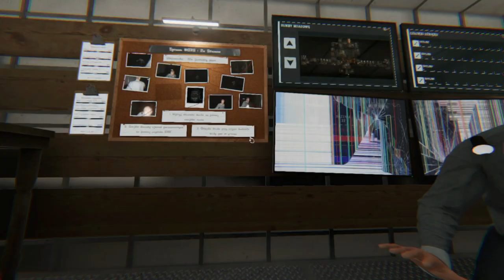TRYB WYZWANIA NAS PRZERÓSŁ 0.0 | PHASMOPHOBIA #08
MOJE SOCIALE!